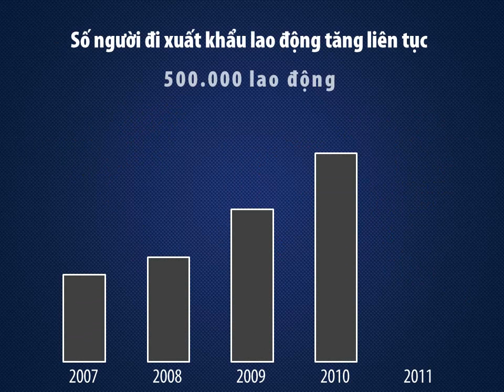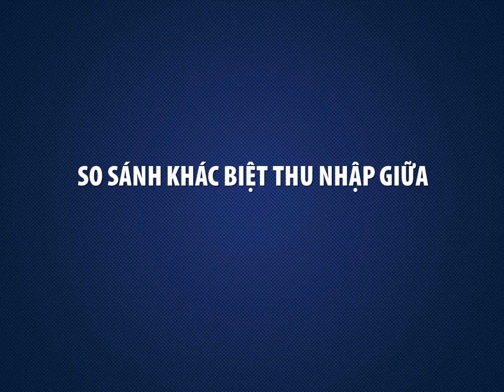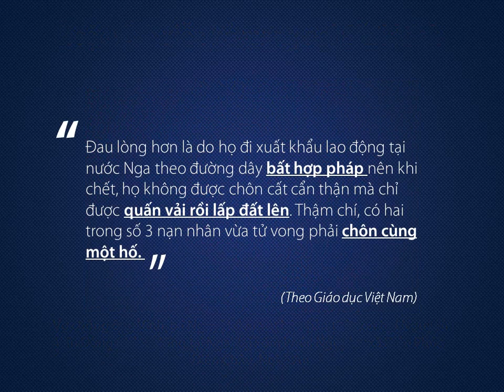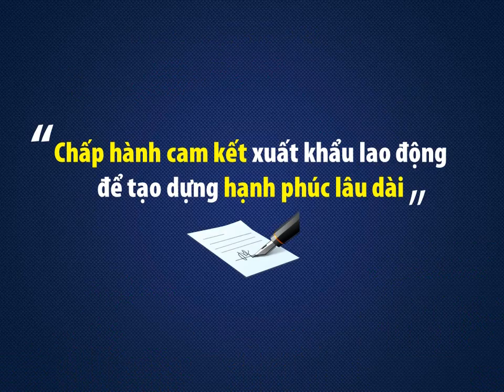Lao động Việt Nam bỏ trốn tại Hàn Quốc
Bản quyền thuộc Ban điều hành Đề án "Hỗ trợ thanh niên học nghề và tạo việc làm giai đoạn 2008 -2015" - TW Đoàn Thanh niện cộng sản Hồ Chí Minh.